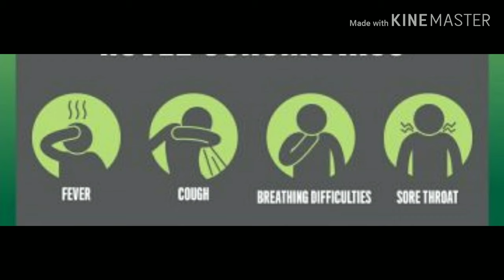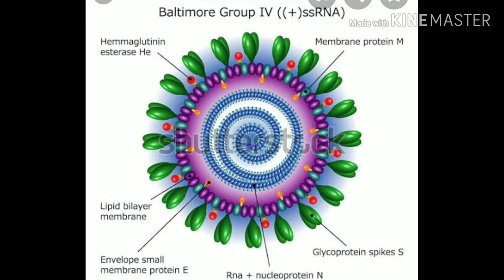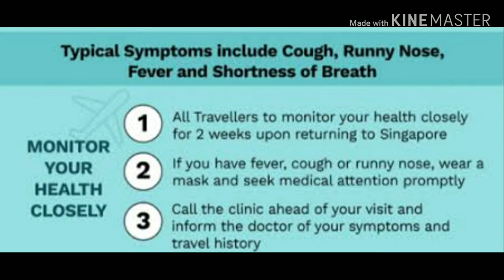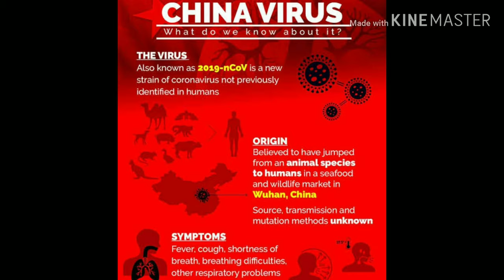కరొన వైరస్ వ్యాధి లక్షణాలు , తీసుకోవలసిన జాగ్రత్తలు